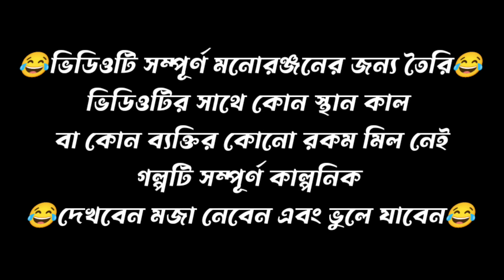🤣ভোটের রেজাল্ট🤣Unique Type of Bangla Comedy Funny Cartoon Video/free fire cartoon video/Twencraft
😂 ভোট রাজনীতি 😂Unique type of bangla comedy cartoon video || free fire cartoon video || futo
🤣 ভোট রাজনীতি 🤣Unique Tipe Of Bengali Comedy Funny Twencraft Cartoon Video/Free fire cartoon video
🤣ফুটোর ডাবের ব্যবসা🤣 unique of bengla funny comedy cartoon video/twencraft cartoon video/futo
Bengali Funny Comedy Cartun Video | Freefire Fartoon Fideo | Futo
bangla comedy cartun || freefire cartoon video || dj box kelekarifuto
Natok 2023
haradhoner funny video
banglar gramin tv
notun natok
banglar gramin tv new video
haradhoner notun funny video
haradon foll wala
haradhon ekhon foll wala
haradhoner fioler dokan video
bangla_new_natok 2024
sofik
funny video bangla
natok
Haradhoner bangla Funny Video 2024
Natok 2023
haradhoner funny video
banglar gramin tv
notun natok